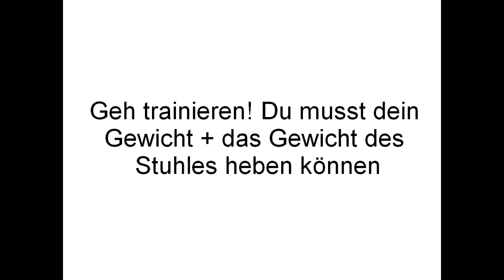Troll Physik #1 - MIT DEM STUHL FLIEGEN | Marshell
Troll Physik. Das Original. Alle Folgen hier. Jetzt bist du ein echter Troll Physik Profi!